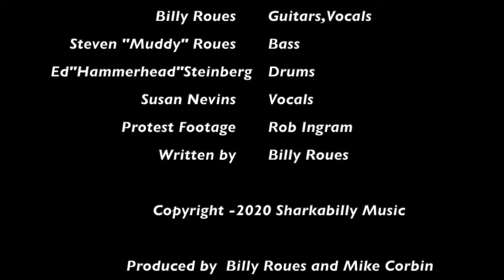The National Anathema Video by The Roues Brothers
This is song written shortly after the murder of George Floyd. Recorded in June 2020. Due to Covid we did this through a process of file sharing. UpSouth Artists presents;

The National Anathema by
The Roues Brothers

Audio and Video Produced by Billy Roues and Mike Corbin
Recording Mixed and Mastered by Degree Zero Music

Billy Roues vocals, acoustic and electric guitars
Steven "Muddy" Roues bass
Ed "Hammerhead" Steinberg drums
with
Susan Nevins Roues vocal
Mike Corbin additional sounds

The National Anathema

O my black and brown sisters and brothers
We have been a witness to your pain
We have seen the heartbreak of your mothers
As they watch this scene play out again
And to you who value private property
See the looting of black lives and shrug
Have the nerve to speak of precious liberty
And never count the graves your blind eyes dug

Now we’re all takin’ a knee
I’ve seen those rallies based on hate
They never made America truly great
Better lower that flag for the departed
A change of heart is but a start

There is no apology no prayer now
That can ever truly make amends
The wounds and scars are all laid bare now
In this game you’re the only ones with skin
We’ll break the laws that are meant to chain you
To a system based no longer disguised
And to those who wrongfully detain you
It’s all on the screen before your eyes

Now we’re all taking a knee
People on the street and everywhere
All around this world that really care
Imagine a world where there’s no need
To deal with your ugly hateful creed
O say can you see (home of the brave land of the free) repeat…fade

Words and Music by Billy Roues
(P) 2020 UpSouth Recordings

Featuring;
Billy Roues electric guitar and vocals
Steven Muddy Roues blues harp and vocals
Ed "the Hammerhead" Steinberg drums and vocals

 “These folks have the goods: they can write, sing and play stuff from all over the musical map and they always sound like they mean it.”
Nick Plakias online review